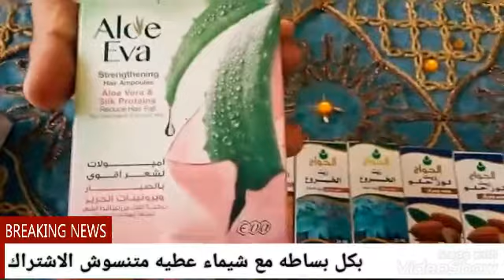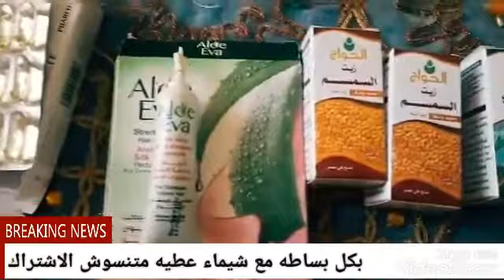اقسم بالله زيت ده هيخلي شعرك يطول باسرع وقت ممكن (خلطه زيوت لتطويل شعر وتكثيفه)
نفسك في شعر صحي وطويل ومتعانيش من اي مشكله فيديو ده هديه مني ليكي